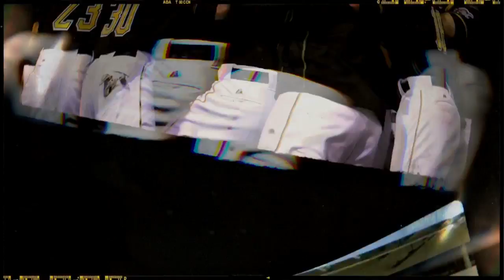Ireland Contracting Sports Call: Jan. 27, 2018 (Pt. 1)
KDKA-TV Sports' Rich Walsh talks about the sports topics of the day.